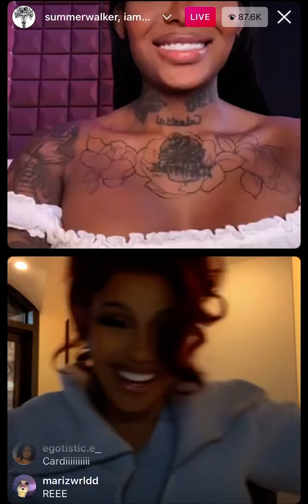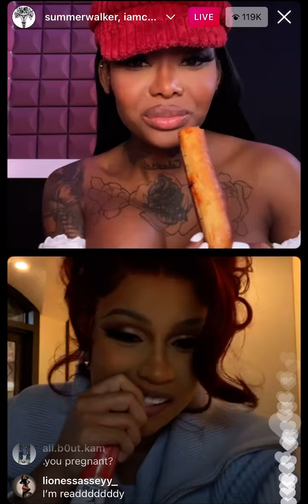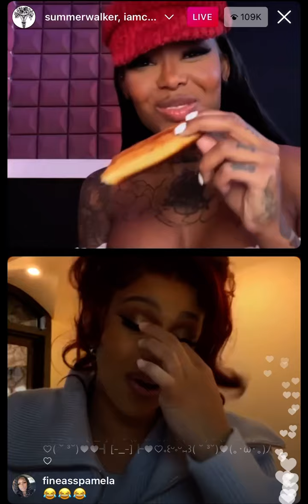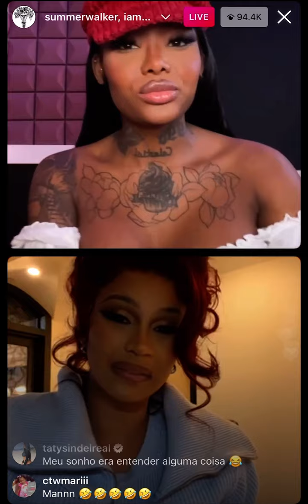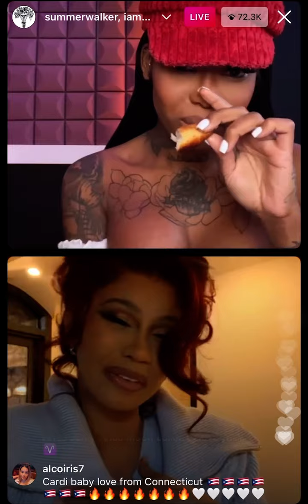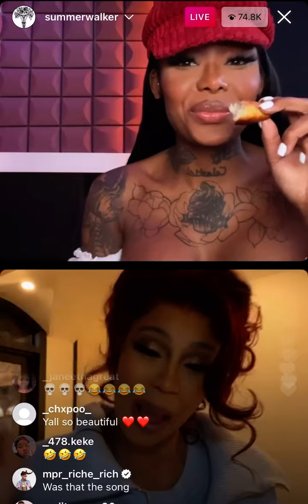Cardi B and Summer Walker on IG Live